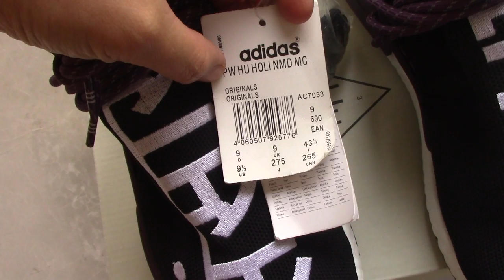Pharrell x NMD Hu Trail Holi "Black" Review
Order more than 4 pairs getting Wholesale Price!
Original materials！
Fast Worldwide Shipping!
Do Wholesale & Dropshipping!
kik:Alice10231215
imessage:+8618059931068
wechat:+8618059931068